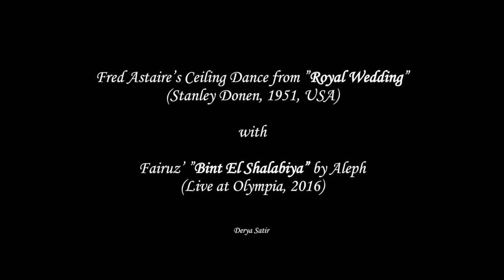Video Essay: Ceiling Dance feat. Bint El Shalabiya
Video Essay course at the University of Vienna, Winter Semester 2022